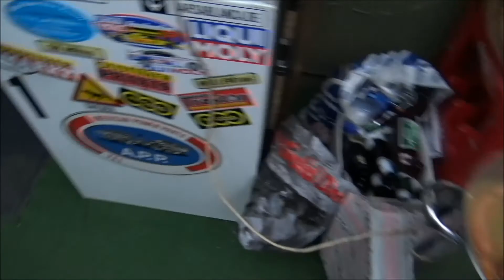Rezept Erbsensuppe schnell und einfach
Eine Leckere Erbsensuppe die an kalten Tage besonders gut schmeckt!

Für 8 Personen:
500g Getrocknete grüne Erbsen
1L Wasser und 4 Brühwürfel in 1 Liter Wasser
400g Bauchsteck
800g Mettenden
270g Porree
130g Sellerie
400g Kartoffeln
300g Karotten
Ein wenig Petersilie
3 Lorbeerblätter
3 Zwiebeln
Pfeffer nach belieben

    UNSER EQUIPMENT

Günstige Actioncam *

Unser Schnittprogramm: Windows movie maker